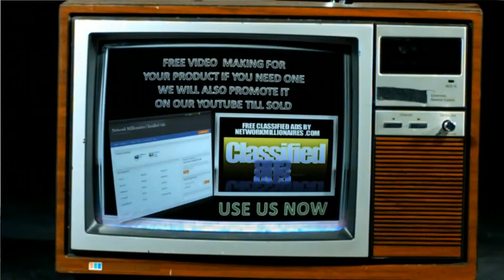Classified ads uk,bribe machine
Classified ads uk 2012
Welcome to Network Millionaires Classified Ads, the online marketplace to buy and sell anything online
Welcome to NetworkMillionaires
List Your Classified Ads for free
We will be your #1 classified ad listing site.
Become a free member and start listing
your classified ads within minutes.
Manage all ads from your personalized
dashboard.Join Now!
Classified ads 2012